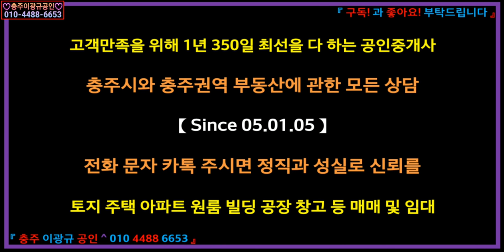[부동산] 시골주택용지 이광규220] 충주시 노은면 연하리 도로접 계획관리 전원주택용지 마을주택용지 98평 삼각형지라 아주 저렴한 가격 매 5천만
☞ 브리핑 ☜
【사통팔달 교통의 중심 노은 북충주IC 인근에 위치한 소형 주택용지 급매】
소재지: 충주시 노은면 연하리
용도지역: 계획관리지역
도로: 6m도로접
지목: 전임
사용: 전
지형: 삼각형 평지
면적: 98평
이용제한사항: 가축사육제한구역
추천용도: 시골주택용지
평당공시가: 102,810
평당매매가: 510,000
공정매매가: 5천만원
"6m 도로 지분 면적 10평에 대지용도 면적 88평으로 합 98평의 미니주택지
건폐율 40%의 계획관리로써 건축법상 바닥면적 35평 주택의 신축이 가능
토지가 위치한 곳은 도로와 산업단지 인프라로 인한 꾸준한 지가상승지역"